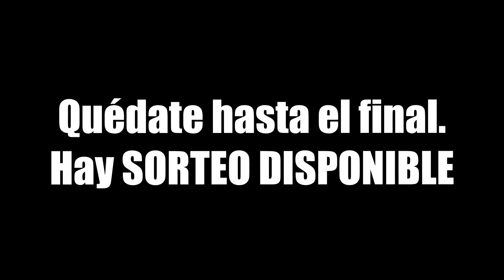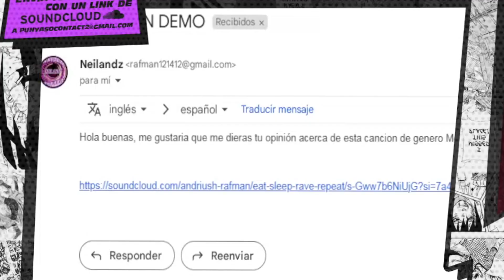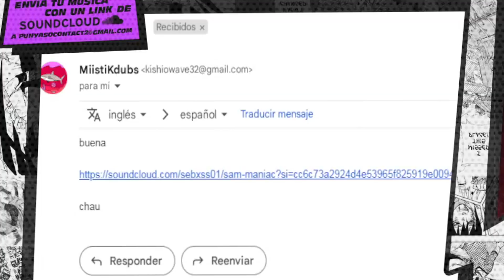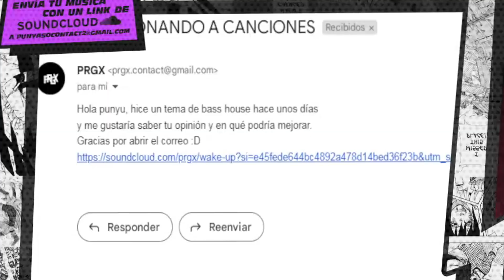REACCIONO a VUESTRA MÚSICA (Abril 2023) + SORTEO MICRÓFONO!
▼ Si quieres subir tu propia música original a Spotify etc: Regístrate en DistroKid con mi enlace aquí:

▼ PARTICIPA EN EL SORTEO DEL MICRÓFONO DE AUDIO TECHNICA!
Los pasos a seguir son los siguientes:

-Sigan a @audiotechnica_eu en Instagram.
-Sigan a @punyas0 en Instagram.
-Sigan a @punyas0 en Twitter.
-Mencionen a 3 personas en los comentarios de la foto de Instagram (Se ve la miniatura del vídeo).

¡En las próximas semanas anunciaremos el ganador!

(Recordad que el sorteo es solo para España, península para ser exactos).

▼ IMPORTANTE:
-¿Sabéis qué? ¡El vídeo está editado por mi hermano! Lleva muchos años dedicándose a la edición de vídeo y ahora trabaja conmigo. Os dejo aquí su contacto para el que tenga interés en que mi hermano le edite vídeos, podéis preguntar por precios y demás ahí:
(Estoy seguro de que acabaréis contentos, como yo :D).

▼ Recuerda: hago directos en la "plataforma morada", creo que con que busques "punyaso" te saldrá (es "punyasotw. " pero prefiero que lo busquéis jaja).